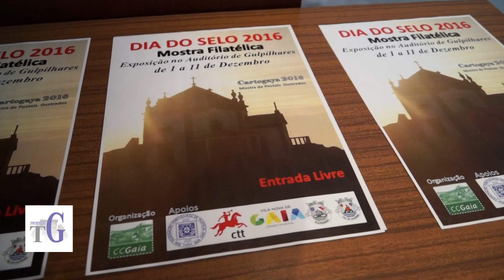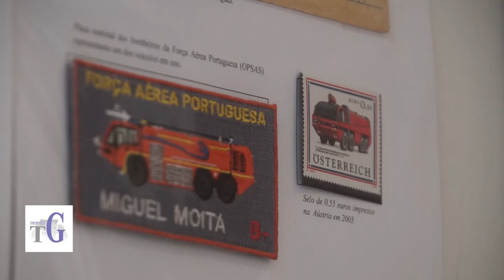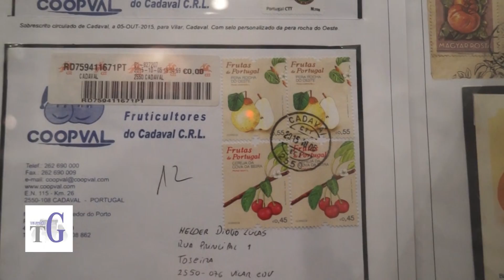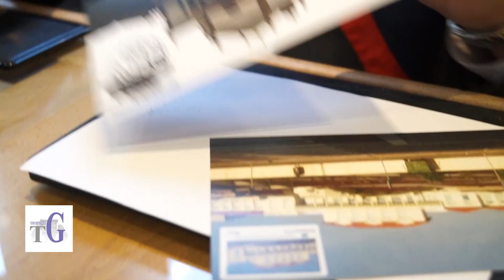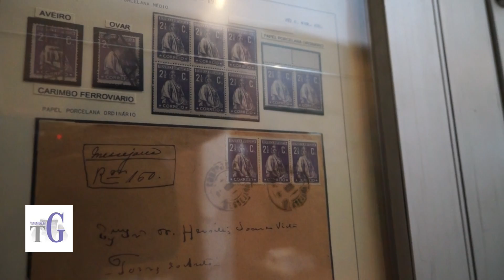Clube dos Colecionadores de Gaia comemorou Dia do Selo em Gulpilhares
Todos os anos, no dia 1 de dezembro, o Clube de Colecionadores de Gaia organiza o Dia do Selo. Este ano, a freguesia escolhida foi Gulpilhares, que recebeu uma exposição filatélica com várias temáticas.